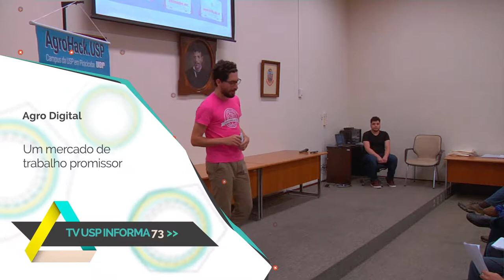TV USP Informa n.º 73 - AgroHack.USP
Reunir jovens talentos em um ambiente que incentiva a inovação: essa foi a proposta do AgroHack.USP, primeiro hackathon da Universidade de São Paulo voltado para a busca de soluções digitais aplicados ao setor agrpecuário brasileiro. E a TV USP foi até conferir!